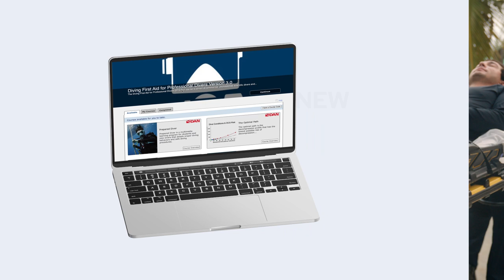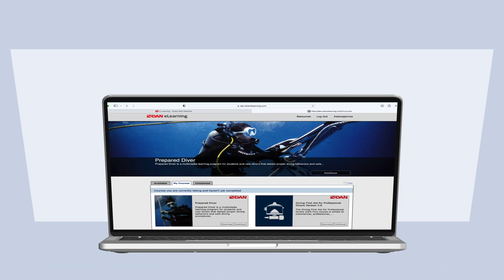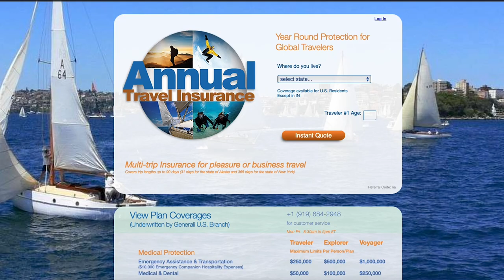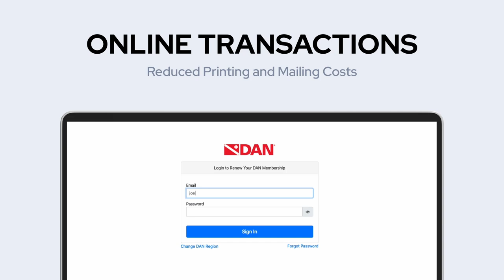Innovation Shapes Our Future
At DAN, we’re always moving forward. Always striving to improve support for divers, dive professionals, and dive businesses. Over the past few years, we’ve made progress in key areas to make our products and programs more widely available — and to make diving safer for all.

DAN Medical Services now operates three call centers — in the U.S., South Africa, and New Zealand — to better manage incidents no matter what time of day – or where in the world they occur.

Divers throughout Latin America, the Caribbean, and Asia-Pacific can connect with DAN hotline staff in their home country and native language to facilitate communication during emergencies.

Our Safety Services team continues to revise and refine our training programs and recently launched Version 3.0 of our first aid courses.
We’ve worked closely with the U.S. Coast Guard to get these courses approved — and they now meet the first aid and CPR training requirements for merchant mariner credentials. We’ve added new courses to DAN’s e-learning portal, giving divers and dive pros access to a growing library of safety resources.

DAN Research is collaborating with more academic institutions and government agencies than ever before, developing partnerships that will lead to new safety insights and industry standards in the years ahead.
We’ve given our members a higher level of benefits with the launch of Enhanced Membership. And our dive accident insurance program has been improved to make this vital coverage available to more divers across the U.S.

DAN’s travel insurance coverage has been overhauled to reduce premiums and improve customer service – to meet our members’ high standards.

We’ve strengthened our portfolio of liability insurance products to better protect dive professionals and businesses – as they work tirelessly for their divers. We’re making DAN liability insurance available in new countries — giving more and more dive pros access to this essential coverage.

We’ve automated the liability insurance application process to make getting coverage faster and more efficient than ever before. Dive pros and businesses can get a quote and purchase a policy in minutes.

We’re delivering a better customer experience by implementing real-time quote calculators on our website. And we’re using artificial intelligence to develop how-to videos to assist customers with their questions — at any time of the day or night.

Our website continues to grow, and it has become home to the world’s most trusted collection of dive safety resources and information about diving with various diseases and medical conditions.

And we’ve embraced digital technology across our business. We now process 99% of all transactions online, which has significantly reduced printing and mailing costs – as well as waste.

We are grateful for your loyalty, your support, and your input — we wouldn’t be the organization we are today without you. At DAN, we’ll continue to innovate. Because we care deeply about the safety of our members — and the future of the industry. We are proud to be your dive safety association.